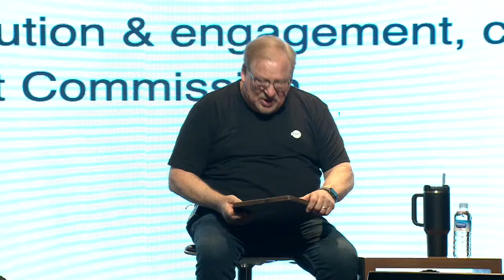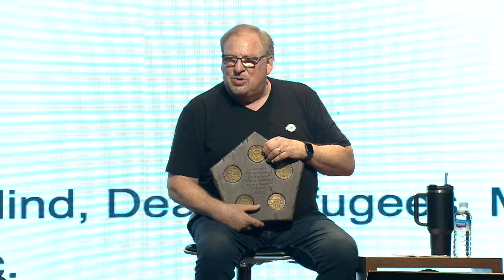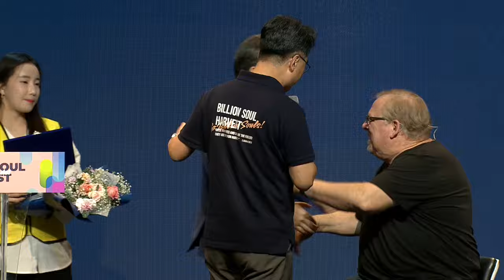Pastor Rick Warren on How to Finish the Task | Billion Soul Harvest 2024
Pastor Rick Warren @DailyHopeRickWarren  shares an inspiring message on how the Finishing the Task alliance is uniting to complete the Great Commission at Billion Soul Harvest 2024 in Pyeongchang, South Korea. Discover how global movements are coming together with a shared mission to reach every corner of the world with the Good News. Join Pastor Warren in this powerful vision to advance faith worldwide!